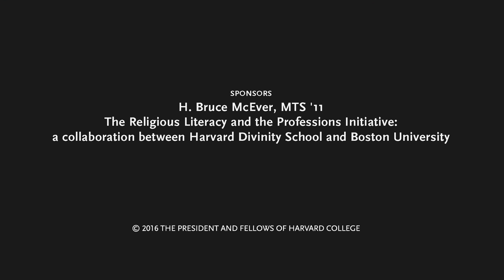Religious Literacy and Journalism: Black Lives Matter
Journalists and scholars discussed the Black Lives Matter movement during a symposium organized by the Religious Literacy Project at Harvard Divinity School in collaboration with Boston University.

The panelists were: Adelle Banks, of Religion News Service; Lilly Fowler, of Religion and Ethics Newsweekly; Nathan Schneider of the University of Colorado, Boulder; Wendi Thomas, a 2016 Nieman Fellow; and Diane Winston, the the Knight Center Chair in Media and Religion at the University of Southern California, Annenberg.